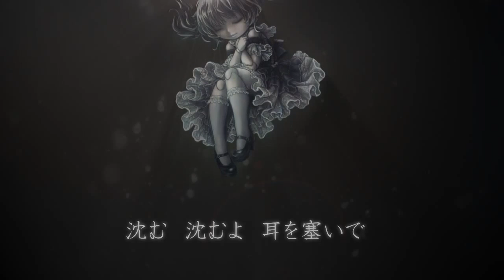Iosys - Kaai Yuki - Forbidden Fruit.mp4